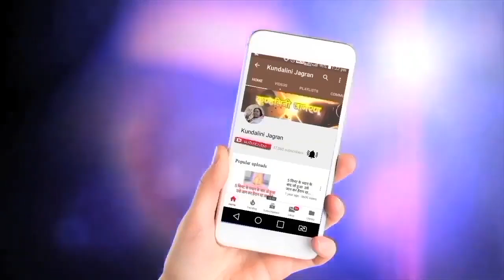लोग गरीब क्यों है_Hindi Speech Mata ji Shri Nirmala Devi 04.04.1990@kundalinijagran